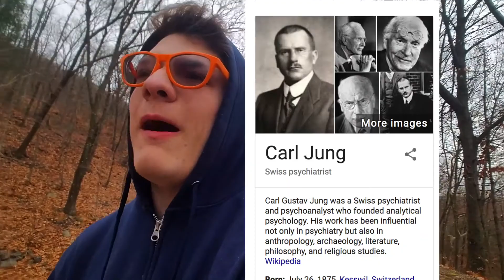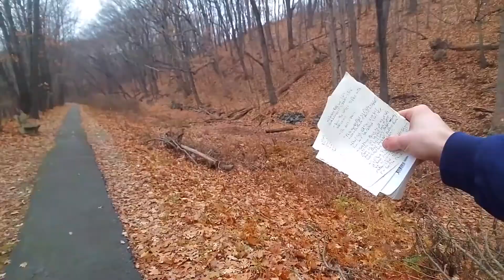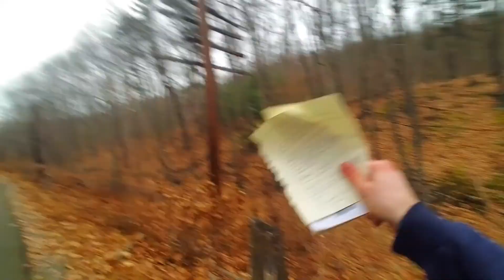Who Wants to Turn Pro ? Turning Pro Book Review Hike Talk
loved this book turning pro by Steven Pressfield . about taking your hobbies and dreams to the next level a pro level . dropping the addictions and shadow careers and going all in on us.